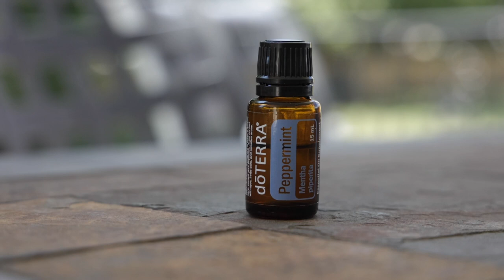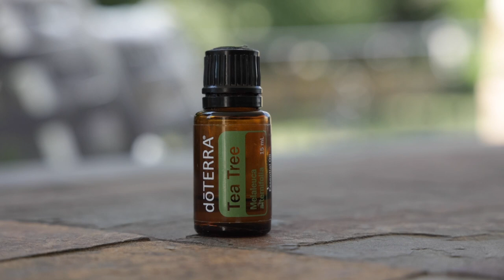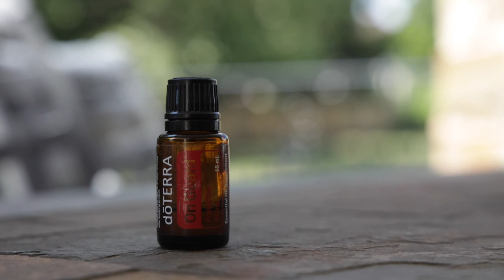Coffee Chats | Benefits of Essential Oils, Introducing Myself, Essential Oils for Beginners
I'm excited to share more about essential oils, the outdoors, coffee, wellness, travel, and more! I'm so happy you're here!